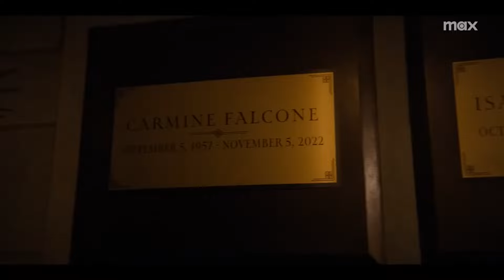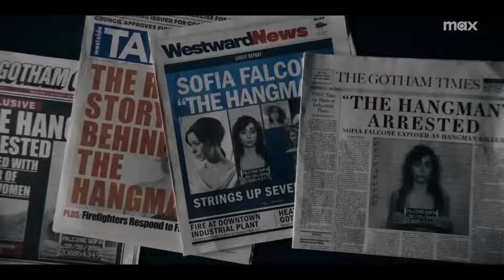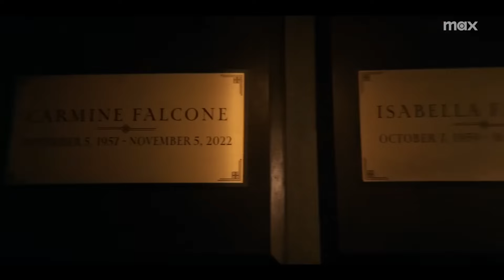Warum THE PENGUIN auch OHNE BATMAN funktioniert! | K R I T I K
Hey Leute!
Heute reden wir Mal über die großartige The Penguin Serie.

► ＷＥＩＴＥＲＥＳ

• Max (Instagram): maxkoenig_official
• Marco (Instagram): _wysl_